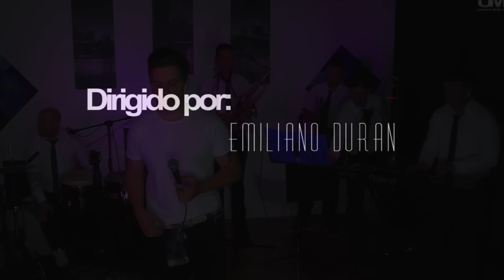FABRICIO MOSQUERA - NOCHE PIRATA - UMR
Uruguay Music Records® UMR®

SUSUCRIBITE A NUESTRO CANAL

COVER de Charanga habanera